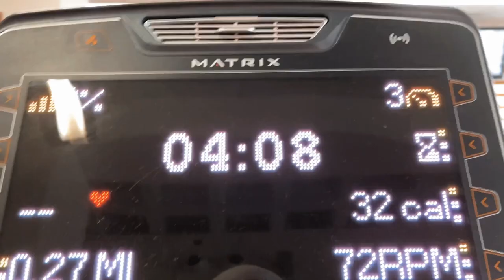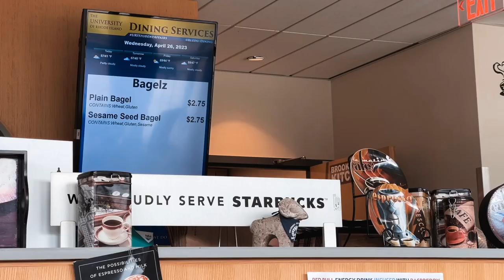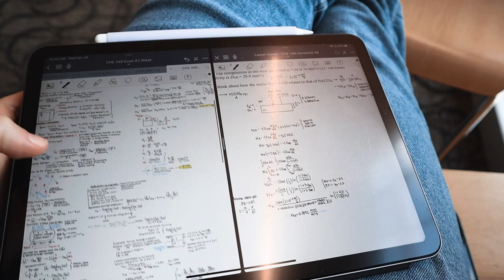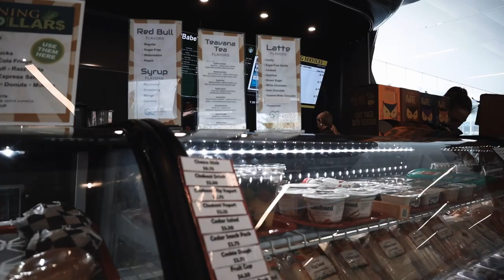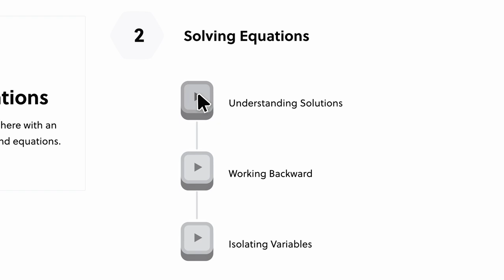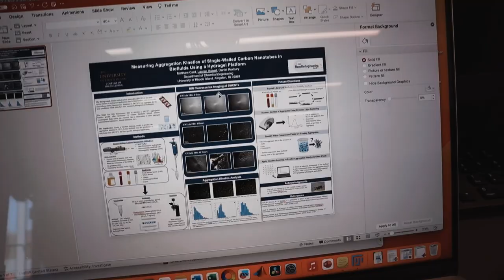last day of classes as a chemical engineering student (vlog)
Hey y'all!!

Junior year of my undergraduate program in chemical engineering is complete! This spring semester went by wayyyy too fast, and included a ton of long lasting memories. I think this video is a perfect recap: complete with the daily shenanigans of studying, club meetings, research, yummy eats, and a workout! With finals season over, I'm looking forward to this summer where I have an internship in the pharmaceutical/engineering industry-- soooo excited! I hope y'all had amazing semesters :)
PS: my marathon recap will probably be the next video posted...